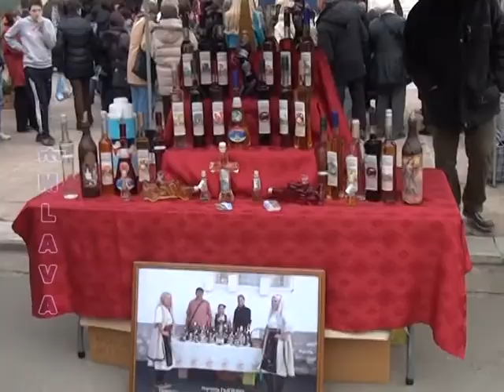Etno dani u Petrovcu na Mlavi 26 12 2012